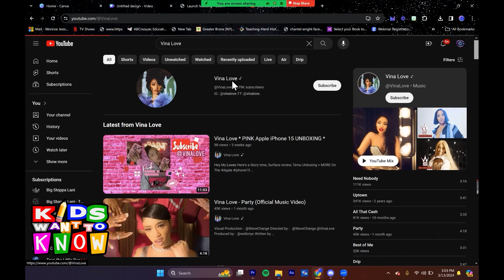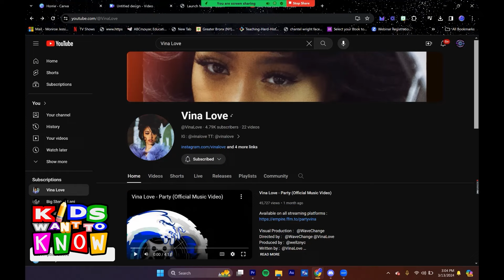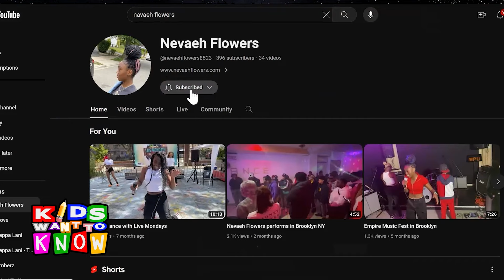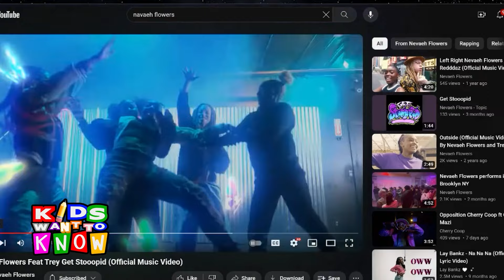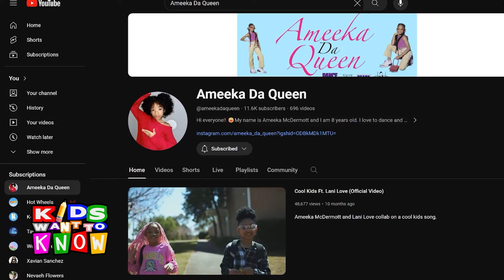Kids Want to Know Talk Show S1:E2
Interesting interview with Vina Love @VinaLove  Naveah Flowers @nevaehflowers8523  and Xavian Sanchez @xaviansanchez1175  with performance by Ameeka da Queen. @ameekadaqueen

Kids Want to Know Show

Several artists are featured in this episode with their creative works. However, we have been given permission by each artist and/or manager to feature the artists and their work.

Directed by: Vic Quinones & Jessica Monroe
Produced by: Vic Quinones, Jessica Monroe & Sincere Quinones